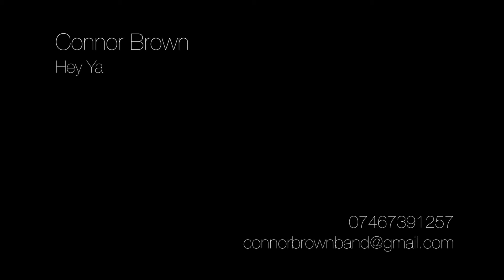Connor Brown Hey Ya